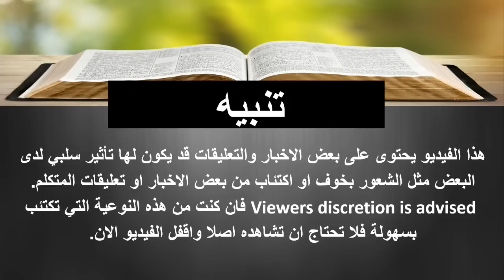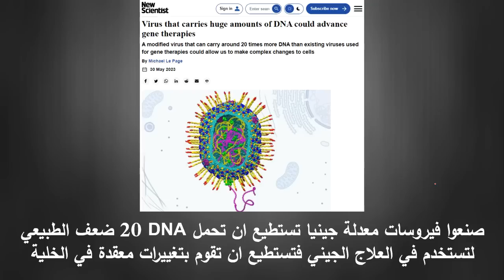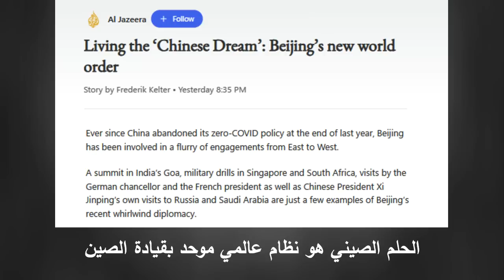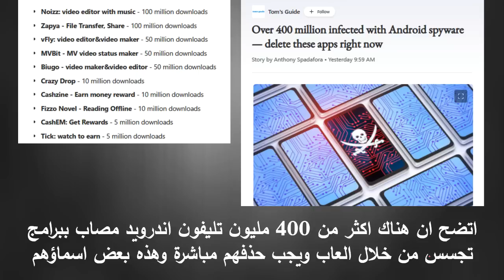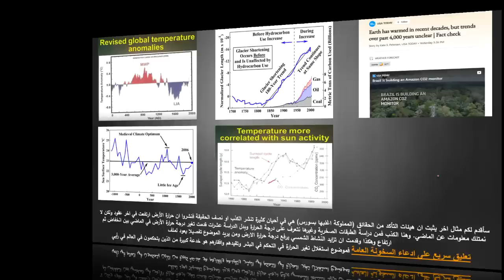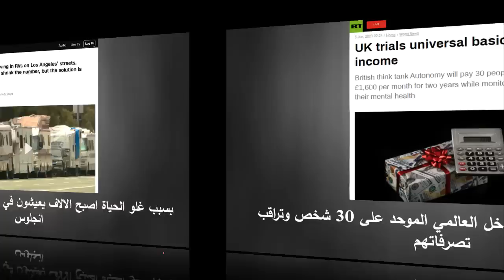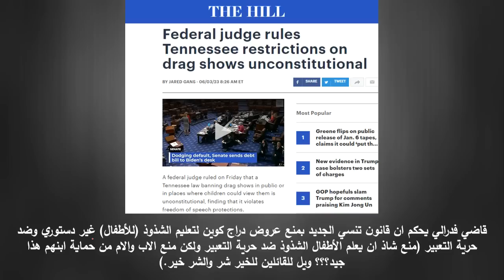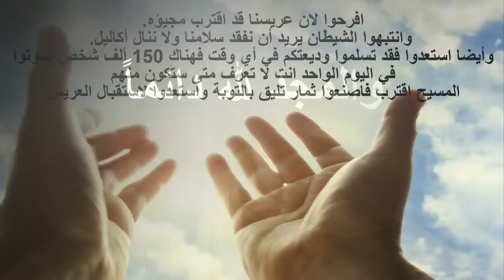تعليق على بعض الاحداث العالمية والعلامات حتى 6 يونية 2023